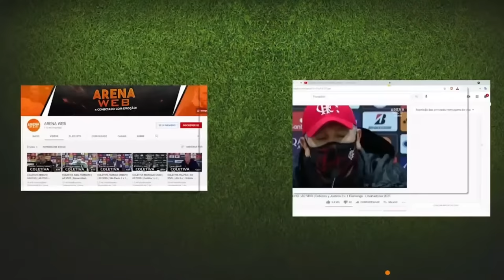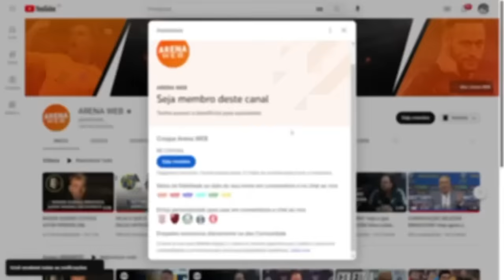COLETIVA FERNANDO DINIZ | AO VIVO | Fluminense x Cruzeiro - Brasileirão 2023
Acompanhe a entrevista coletiva com o técnico do Fluminense, Fernando Diniz, após partida contra o Cruzeiro pelo Campeonato Brasileiro 2023.